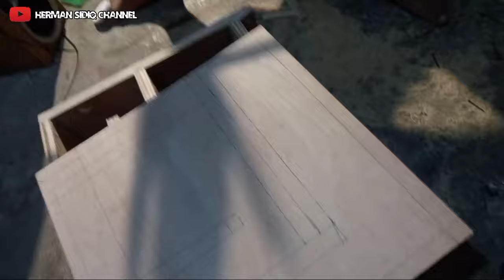JUARANYA GLERR....!!! Box Subwoofer 6 Inch | How to make box subwoofer speaker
Membuat box speaker subwoofer 6 inch.
Menggunakan triplek 18 mm. Untuk ukuran box saya upload video selanjutnya.

Herman Sidiq Channel
// Belajar Sound System
// Belajar Mixer
// Tips dan Modifikasi Audio Elektronik
// Musik dan Liputan Expo Audio Sound
// Review dan Tes Produk

Terima Kasih... :)